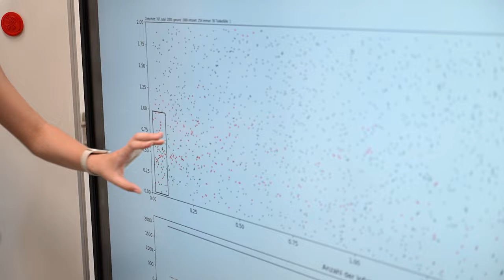Wir sind der Lauerhaas!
Imagefilm der Gesamtschule Am Lauerhaas